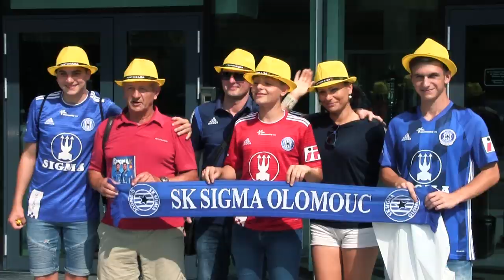Ukaž, za co smekáš klobouk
Na všech ligových stadionech jsme během prvních domácích zápasů rozdávali slušivé slaměné klobouky 🎥🎩